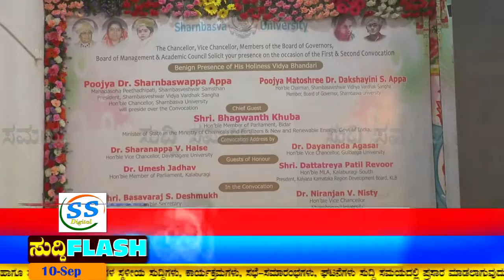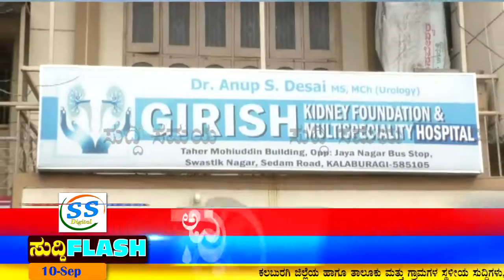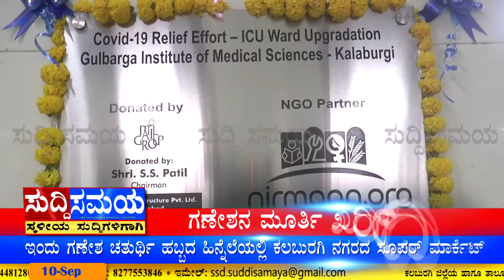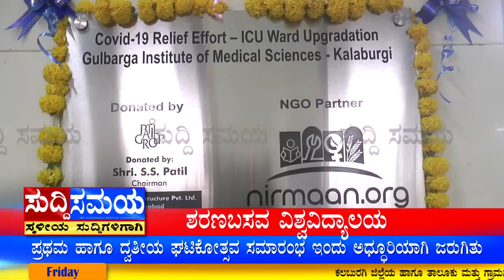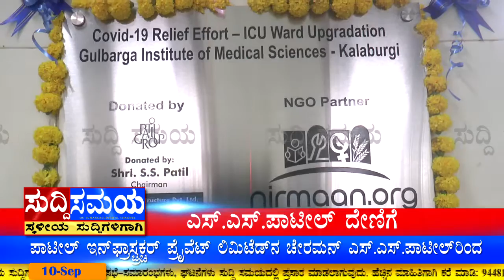SUDDI SAMAYA 10 SEP 2021